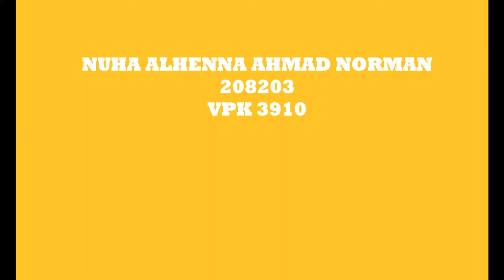VPK 3910-BASIC KNOTS (Ruminant Handling Practical)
5 Basic knots:
1) Bowline
2) Quick release
3) Bowline with a quick release
4) Tom fool's
5) Halter